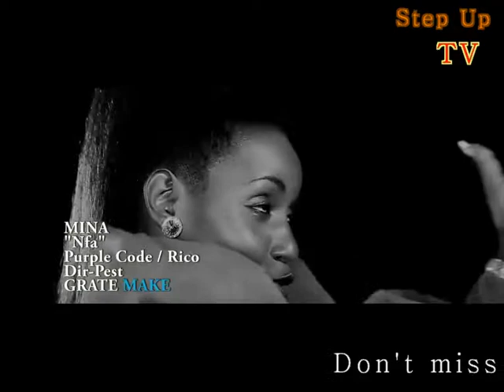StepupTv Late jam Mix Ekitaabuli - davypix